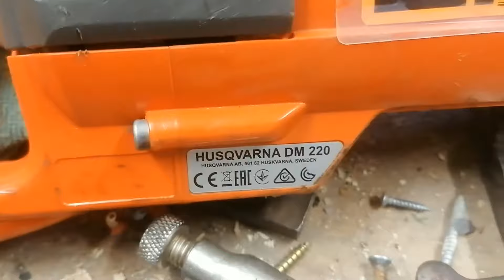Core drilling a150mm hole through a 62cm solid stone wall. Carotteuse.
Stone wall built in 1838 of sandstone and granite river stones with a lime mortar.  Hole required for boiler exhaust flue with 3 degree back slope.  Second hole made for extractor fan.  Achieved with a column mounted  Husqvarna DM220 core drill (carotteuse).